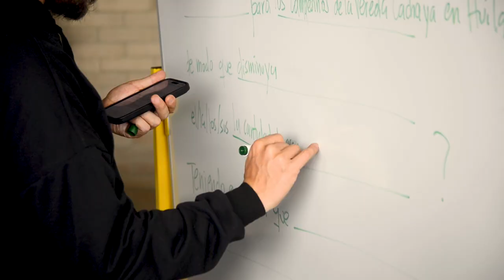Destacada participación del POLI en la Hackathon SM4P Colombia